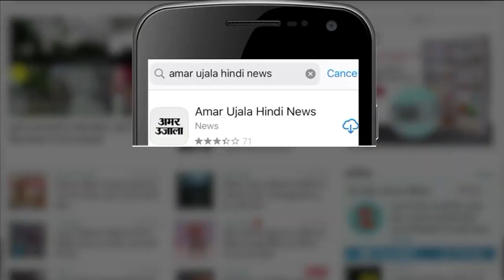Gujarat Elections 2022: AAP ने रचा गुजरात में चक्रव्यूह, BJP को हराने की है तैयारी | PM Modi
Gujarat Elections 2022: गुजरात की राजनीति में पिछले चार दशकों से बीजेपी और कांग्रेस एक दूसरे को टक्कर देते रहे हैं, लेकिन पहली बार यहाँ के चुनाव में तीसरे दल के रूप में आम आदमी पार्टी ने एंट्री की है और जमकर पार्टी की बात भी हो रही है। अब ये चर्चा तेज है कि आम आदमी पार्टी से किसे नुक़सान? इसमें कोई संदेह नहीं कि आम आदमी की एंट्री से मुक़ाबला कड़ा हो गया है।

BJP and Congress have been competing with each other in the politics of Gujarat for the last four decades, but for the first time the Aam Aadmi Party has entered the elections here as a third party and the party is being talked about fiercely. Now this discussion is intensifying that who is at loss from the Aam Aadmi Party? There is no doubt that the competition has become tough with the entry of the common man.